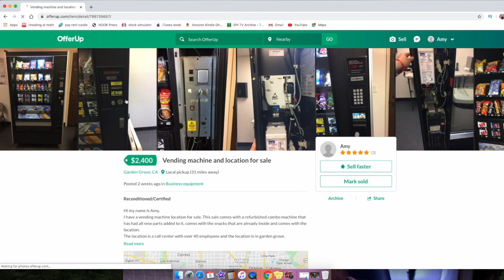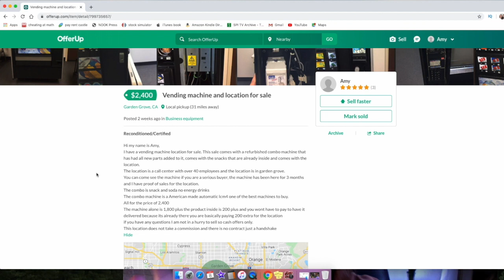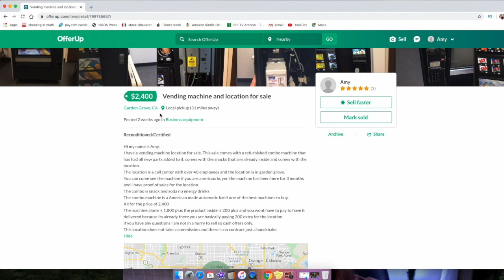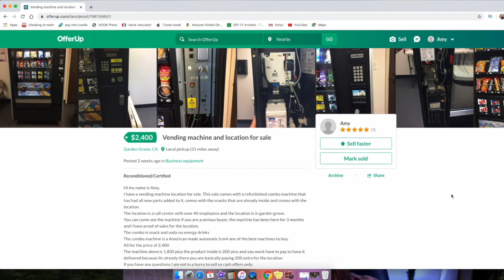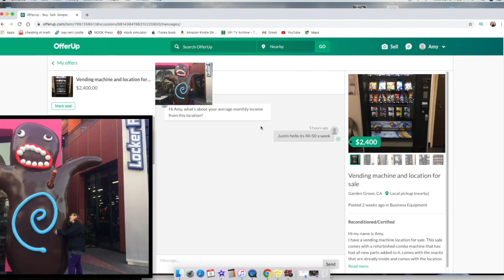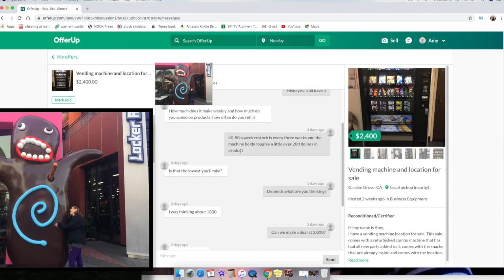I AM SELLING MY VENDING MACHINE LOCATIONS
I am selling my vending machine locations and if you decide to buy it let me know that you saw my video for the special offer of me going with you for 2-3 weeks to teach you how to use the machine and run your business.

I have a vending machine location for sale. This sale comes with a refurbished combo machine that has had all new parts added to it, comes with the snacks that are already inside and comes with the location.
The location is a call center with over 40 employees and the location is in garden grove.
You can come see the machine if you are a serious buyer, the machine has been here for 3 months and I have proof of sales for the location.
The combo is snack and soda no energy drinks
The combo machine is a American made automatic lcm4 one of the best machines to buy.
All for the price of 2,400
The machine alone is 1,800 plus the product inside is 200 plus and you wont have to pay to have it delivered because its already there you are basically paying 200 extra for the location
if you have any questions I am not in a hurry to sell so cash offers only.
This location does not take a commission and there is no contract just a handshake
Location makes 40-50 a week

Mark Bautista
(SELLS VENDING MACHINES)
IN SOUTHERN CALIFORNIA
Serious inquires only if you want to buy a machine!